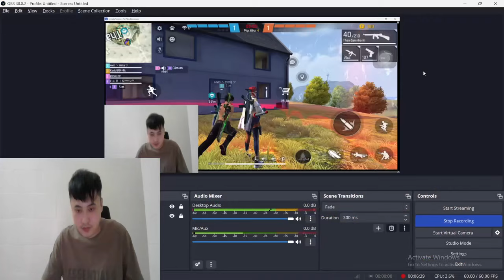KAMI | Cuộc Phiêu Lưu Vào Lòng Đất